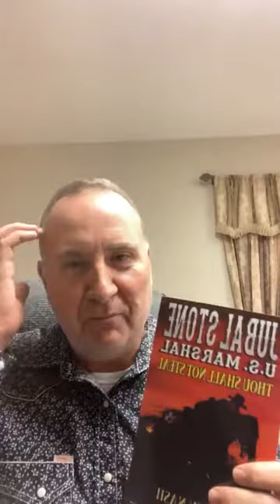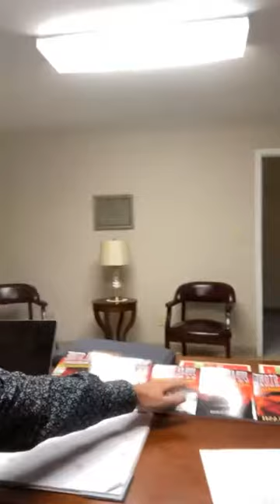Virtual Book Signing With Casey Nash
Check out our Virtual Book Signing with Western author Casey Nash! The event took place live on September 14, 2021 and was a breakthrough in the Western fiction industry!